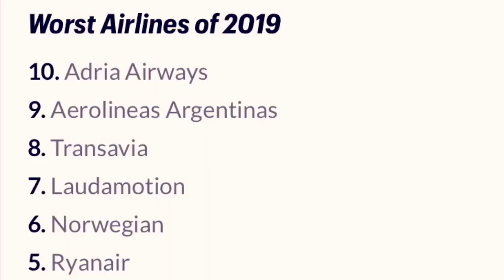Worst and Best Flights/Airports in the World. Rating as per May 2019.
In its 2019 annual rating of airlines and airports around the globe, the folks at AirHelp -- a service that helps passengers get compensated for delayed, canceled, and overbooked flights -- looked at over 40,000 customer surveys and commercial vendor data to figure out which earned top marks, and which are frequently plagued with problems.

To crunch the numbers on the 72 best-known and most-flown airlines it had data on, the team looked at stats regarding everything from on-time performance, service quality (e.g., food, comfort, and crew ratings), and claim processing, or how efficiently they get folks reimbursed for various issues. For the second year in a row, Qatar Airways earned the top spot, while American Airlines and Aeromexico came in second and third, respectively. These are the top 10 best (and worst) airlines in the world in 2019.